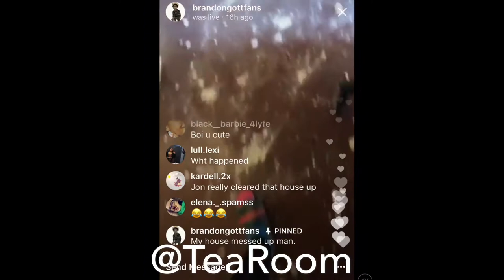JONTAVIAN AND BRANDON'S HOUSE GETS TRASHED?!?!